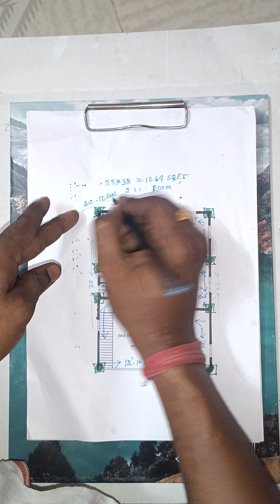28*38 ghar ka naksha , small house design plan , car parking house design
28*38 ghar ka naksha ll Small house design plan ll Car parking house design ll

Next visit video:-

                   Hello friends I am Ms Krishna ghosh I am giving you free advice . I will serve you well to give I will try to make building your Home.

This video is for Learning purpose only .Copy right disclaimer under section 107 of the copyright act 1976 , allowance is made for fair use for purposes such as citizens , comment, news, reporting, teaching ,  scholarship, and research  .

Yours queries:-

28 x 38 ghar ka naksha
ghar ka naksha
28x38 ka naksha
28 by 38 ka ghar ka naksha
28x38 makan ka naksha
4 bhk ghar ka naksha
28 by 38 ka naksha
28 by 38 makan ka naksha
28 by 38 ka makan ka naksha
28 x 38 ghar ka design
ghar ka design
naksha
28x38 home plan
28 by 38 house plan
28*38 ghar ka naksha
28*38
28x38 4bhk house plan
28x38 house design
28x38 ghar ka naksha
28 x 38 house design
ghar
28x38 house plans
3 bhk house plans
ghar ke map
3 bhk
makan